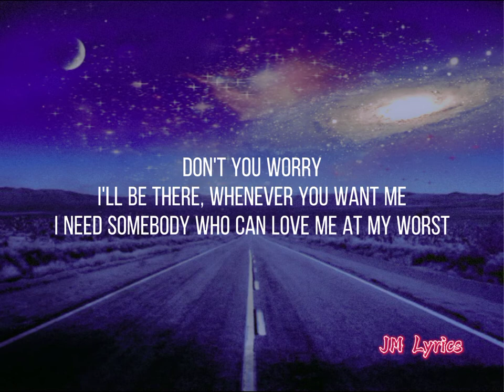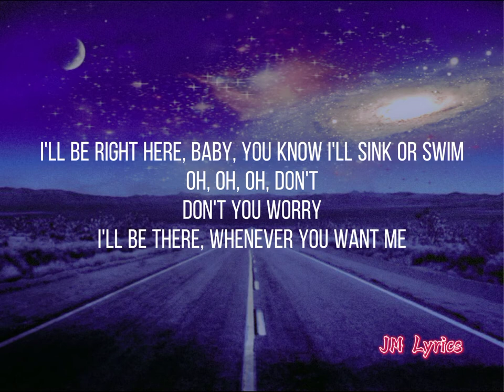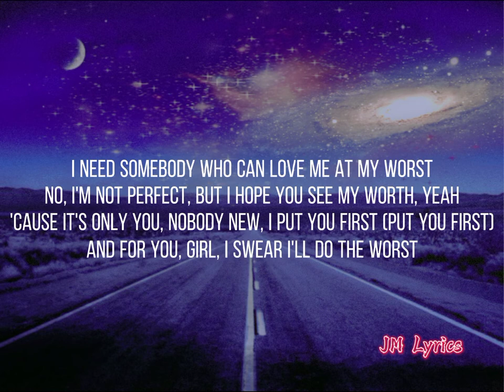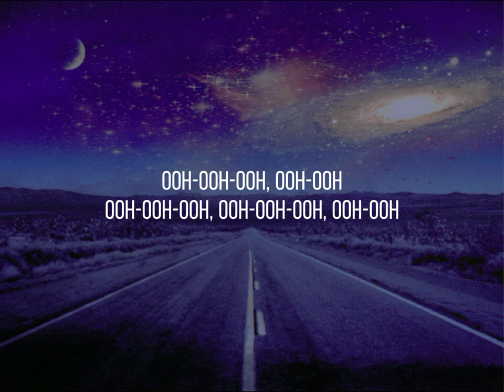At My Worst || (Lyrics)-Pink Sweat$